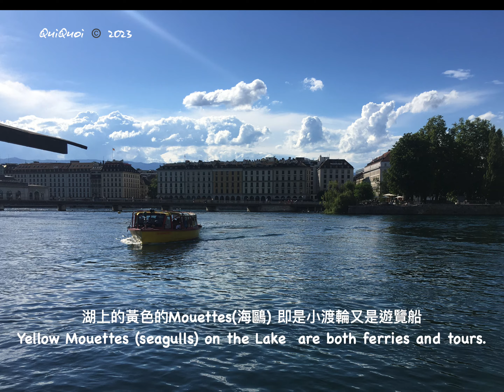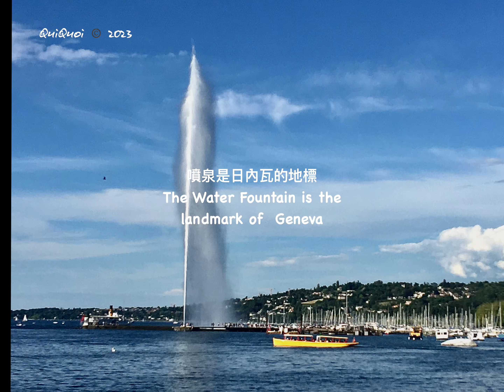Geneva Old Town in Sunset, Switzerland 🇨🇭 in my eyes 夕陽中的日內瓦老#travel#sunset#city#lake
日内瓦老城是瑞士最大的历史名城，這裡有圣皮埃尔大教堂（宗教改革的主要中心），日內瓦法院，日內瓦最老廣場Borgde Four，還有眾多的酒館，藝廊及古董商店，常常是日內瓦白領階級和小資喜歡出沒的地方。而夕陽黃昏時的老城顯得格外浪漫有情調.

The Old Town of Geneva is the largest historic city in Switzerland, where there are St. Pierre Cathedral (the main center of the Reformation), the Geneva Court, the oldest square in Geneva, Borgde Four, as well as numerous pubs, art galleries and antique shops, etc. It is a place where the white-collars or petty bourgeoisie like to hang out in Geneva. The old town at dusk in the sunset looks particularly romantic and sentimental...